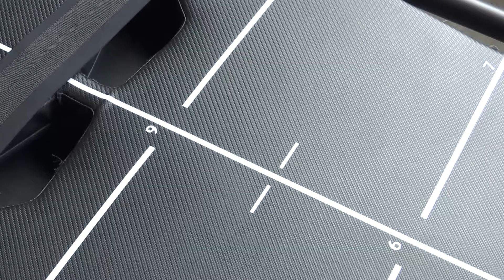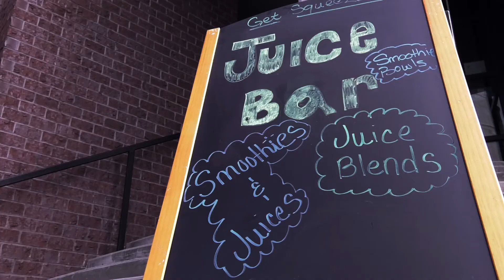8 Springs Studio | Squeeze 'D